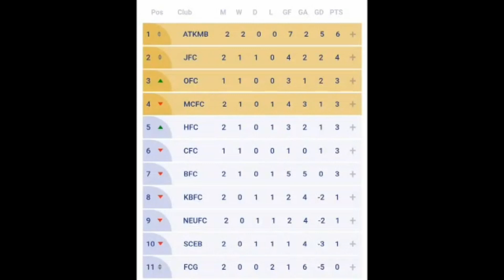KERALA BLASTERS NEWS WHO WILL WIN YOUR PREDITION COMMENT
HAI GUYS

A NEW VIDEO OF KERALA BLASTERS NEWS

YOU WATCH STILL END

 COMMENT WHO WILL AND GOAL

MY PREDITION

KERALA BLASTERS. 3
AND BFC 1

YOUR PREDITION PLZZ COMENT

Mumbai city news

Atk mouhan bagan news

CHENNAI news

goa news

sc east bengal news

odisha news

hyderabad news

Jamshedpur news

BENGULLAR news

REEDEEM CODE NEWS

FREE REWARDS NEWS

TOP. UP NEWS
NEW VEDIO MAXIM SUB KARO

NORTH EAST UNTIED FC

FC GOA

CHENNAIYIN FC

BENGALURU FC

ODISHA FC

SC EAST BENGAL

ATK MOHUN BAGAN FC

HYDERABAD FC

KERALA BLASTERS PLAYERS🤗🤗

1.Álvaro Vázquez

2.Sahal abdul samad

3.Jorge pereyra Díaz

4.Rahul kannoly Praveen

5.Chencho Gyeltshen

6.Adrián Luna

7.Enes Sipovic

8.Marko Leskovic

8. Albino Gomas

9.Abdul Hakku Nediyodath

10.Nishu kumar

11.Harmanjot Khabra

12.Vincy Barretto

13.Jessel Carneiro

14.Givson Singh

15.Ayush Adhikari

16.Sanjeev Stalin

17.Ruivah Hormipam

18.Sandeep Singh

19.Prasanth Karuthadathku

20.Jeakson Singh

21.Seityasen Singh

22.Lalthathanga Khawlhring

23.Muheet Shabir

24.Prabhushkan Singh Gill

25.Yendrembam Denechandra Meitei

26. Anil Rama Gaonkar

27.Sreekuttan VS

28.Gaurav Kankonkar

29.Shahajas Thekkan

FREE FIRE YOUTUBERS

raistar

king settan

tom settan

insta gamer

royal aunty yt

GAMMING with mask

jb bebizes

AK TOK

ME GAMER

GAMMING SUHAIL

AJ  GAMMING ZONE

SOUL PC

SHOT YT

FREEK YT

FOCOUS MYME

RASHID DB

YOKO GAMER

HOMLESS GAMMING

KMC komaban

KMC NANBAN

KMC ZATAN

GYAN GAMING

DESI GAMING

WE SEE HE NEXT VEDIO

TATA
BYE🤗

STAY SAFE
STAY TUNE

PEVER AKKU GUYS 💥